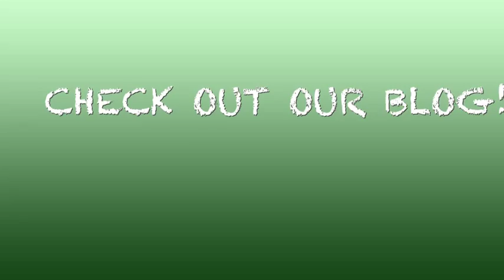Concrete Pumping Tips & Tricks - 1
Learn, in the first installment of this series, what is the safest and most reliable type of concrete hose end on the market today with Dick Hibbard from United Equipment Sales, a 42-year veteran in the concrete industry. Safety comes first on construction jobs!
Why United Equipment Sales? We are a certified heavy equipment dealer, specialized in concrete pumping, spray technology and heavy equipment sales. We carry Putzmeister, Schwing, Mayco, Reed, Olin, Transcrete, Multiquip and more. We sell used concrete pumps, line pumps, plaster pumps for fireproofing, drywall spray texture machines, shotcrete pumps. We have every concrete and shotcrete hose size and a complete line of concrete  hose accessories like heavy duty ends, weld-on ends, victaulic hose ends, shotcrete nozzles, gaskets, clamps, camlocks, concrete elbows, electric ball air vibrators. United Equipment Sales can convert your old hose through precision weld-on ends to either imperial or metric standards of measurement.

We ship equipment anywhere in the world, the US, Canada, Central America (Mexico, Costa Rica, Panama), Europe, South America (Chile, Columbia, Ecuador...), Africa, Asia etc.